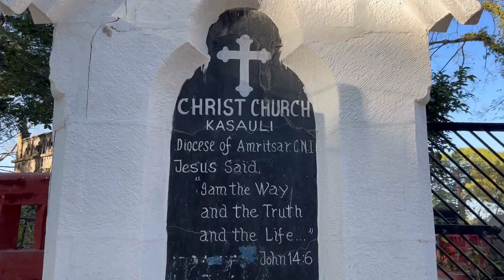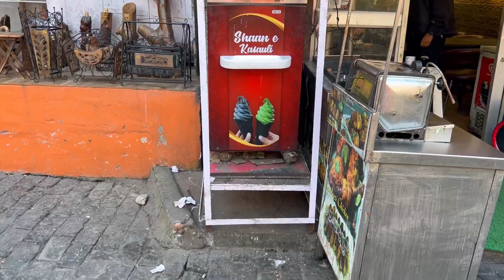Trip to Chail with Family | Part - 6 | Last Part | Christ Church Kasauli